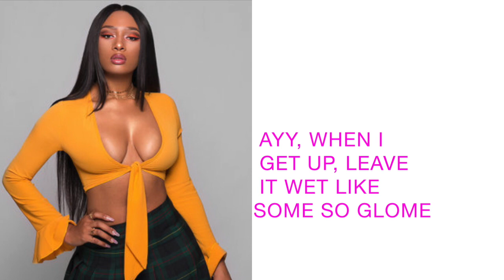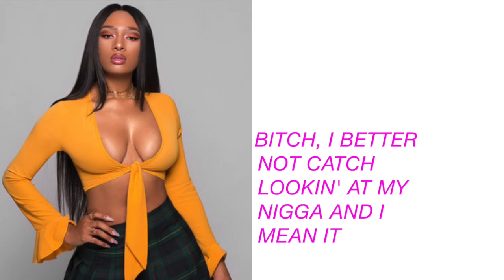Moneybagg Yo, Megan Thee Stallion - All Dat Lyrics